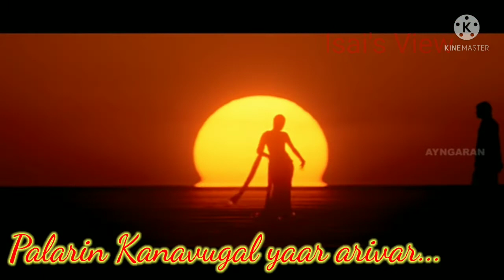siragukal vandhathu Whats app status song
Arya and Trisha Super hit movie Sarvam Song.
Yuvanshankar Raja Music..